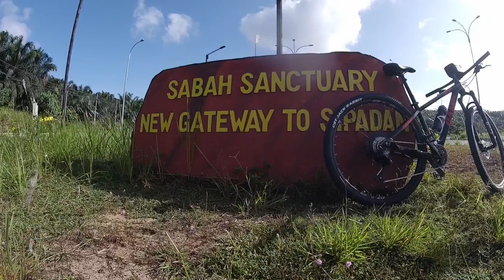Geng Basikal - BSI Kerapu